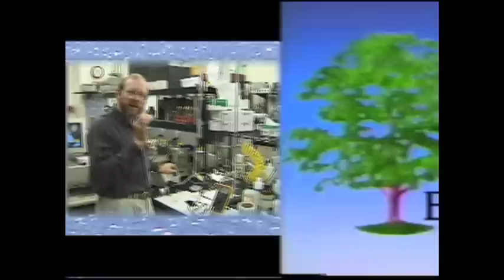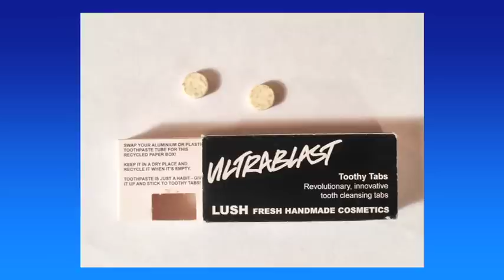ECU #619 "Plastic Free with Beth Terry"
"Plastic Free with Beth Terry"
Beth Terry is the author of Plastic Free: How I Kicked the Plastic Habit and How You Can Too. After learning about the North Pacific Gyre, also known as "Great Pacific Garbage Patch" -- the gigantic deposit of plastic debris floating in the middle of the Pacific Ocean -- she embarked on a plastic free life. Terry, a founding member of the Plastic Pollution Coalition, explains in this Enviro Close-Up how everyone can live plastic free. Her blog, MyPlasticFreeLife.com, is the leading blog on plastic free living.